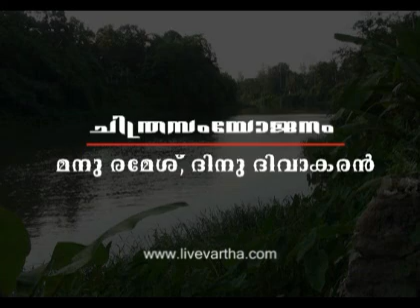punalur, river kallada dying